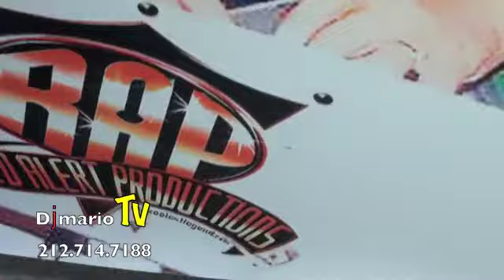DjmarioTv presents HAPPY BIRTHDAY KIM & MARCIA JULY 27th 2017